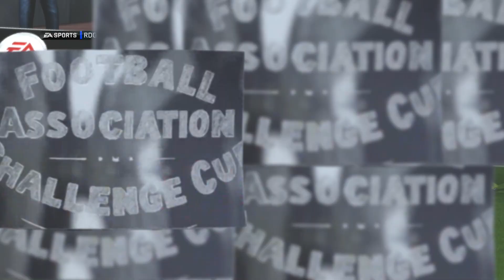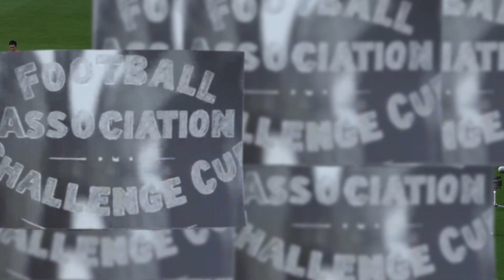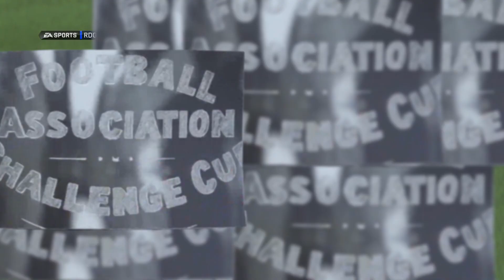PS4 FIFA14 LIVERPOOL Career #31 v READING (manual & legendary)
You're watching Career Mode Show of LIVERPOOL,BARCLAYS PREMIER LEAGUE.

:15 minute half & normal speed
:CPU Legendary difficulty & no sliders
:Auto Switching :Manual
:Auto Switching Move Assistance :None
:Passing Power Assistance :Off
:Pass Assistance :Manual
:Through Pass Assistance :Manual
:Shot Assistance :Manual
:Cross Assistance :Manual
:Lob Pass Assistance :Manual
:Save Assistance :Manual
:Analog Sprint :On
:Defending :Tactical Defending
:tele broadcast camera 10/0